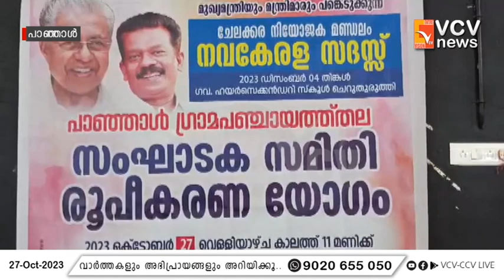നവകേരള സദസ്സ്; പാഞ്ഞാൾ ഗ്രാമപഞ്ചായത്ത് സംഘാടക സമിതി രൂപീകരണം നടന്നു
VCV NEWS

VCV NEWS CHANNEL
Wadakkanchery, Thrissur